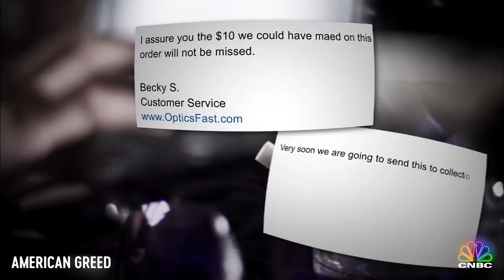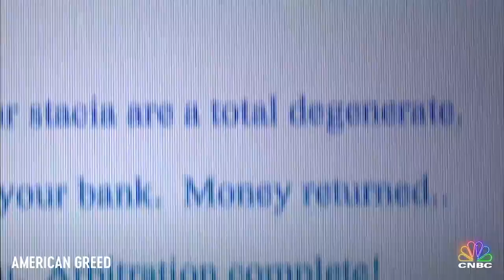American Greed: Vitaly Borker. He’s At It Again. | CNBC Prime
A fashion executive gets a severe dressing-down for calling Borker out on his bogus bling.